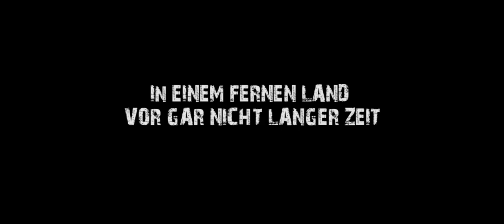Krieg der Filme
German 201 German Conversation final film project. Starring Arnie Schoenberg, Fionn Carsola, and Mario Escovedo. Shot and edited by M.P. Escovedo